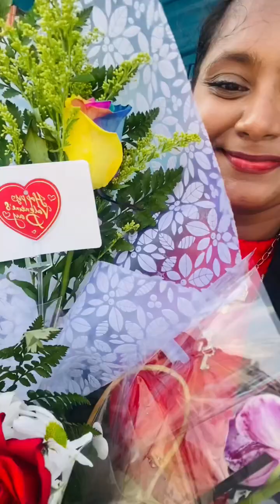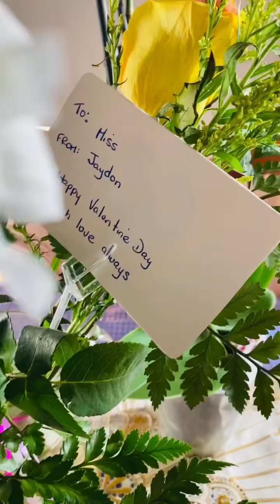Valentine’s Day || Guyana || 2024